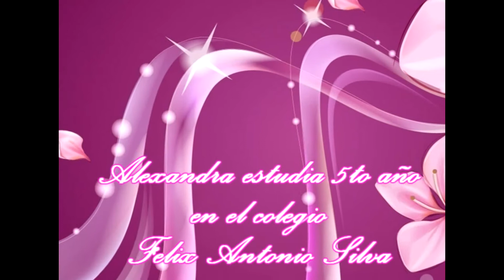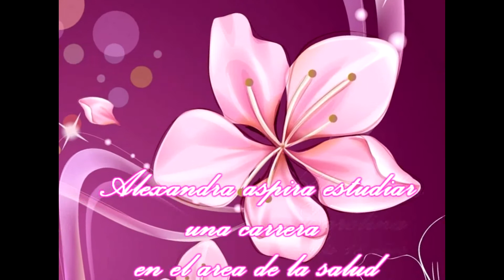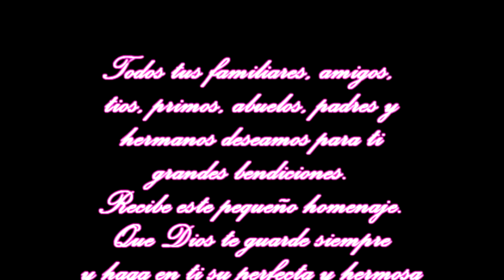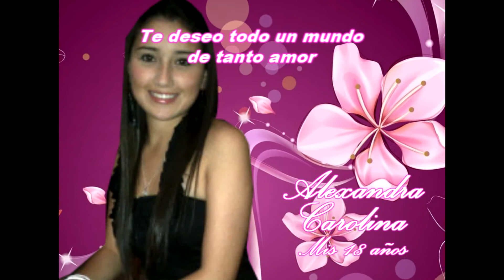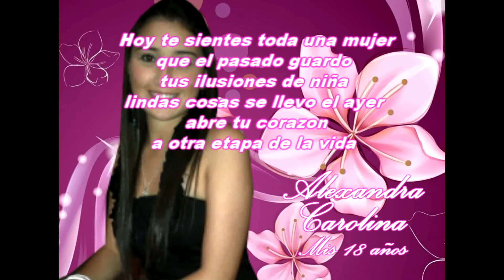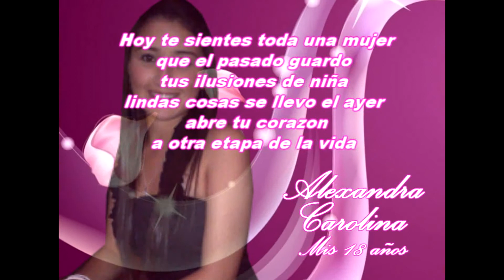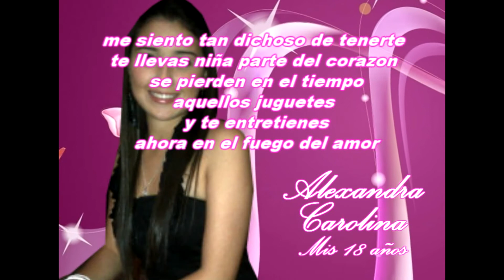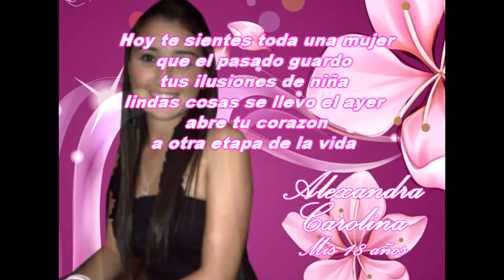18 años Alexandra Carolina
Breve historia de vida conmemorando sus 18 años, con fotos de su niñez hasta la actualidad junto con algunos familiares y amigos. Comenta, y si deseas realizar un trabajo como este comunícate al 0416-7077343 o me buscas en facebook como "Francisco Eliécer"